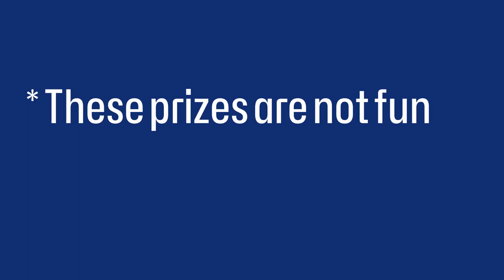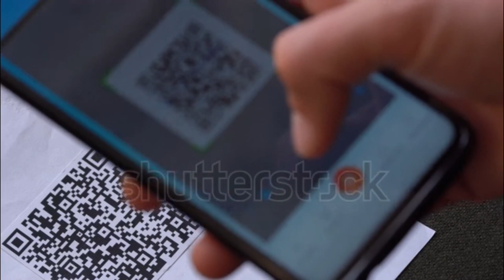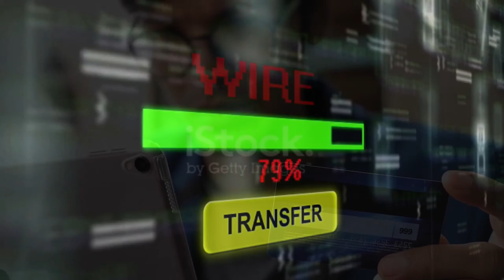Three Bean Salad - Clip 001 - Avatar 2 Cereal Box Prize